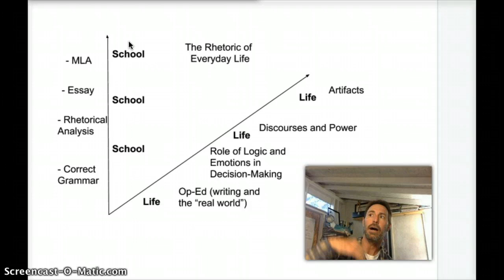The Rhetoric of Everyday Life